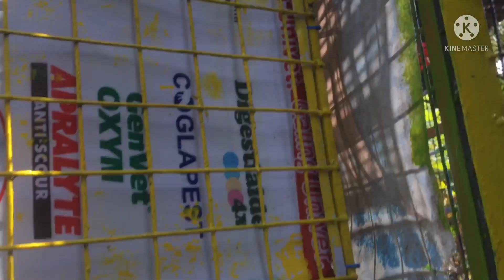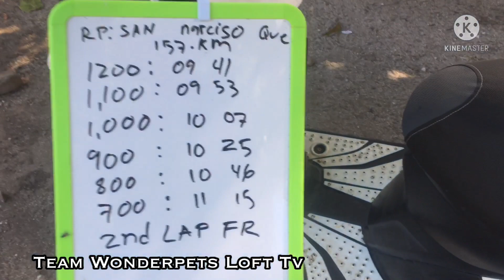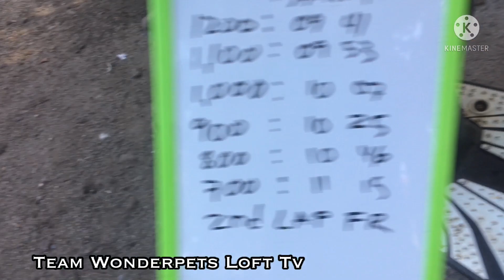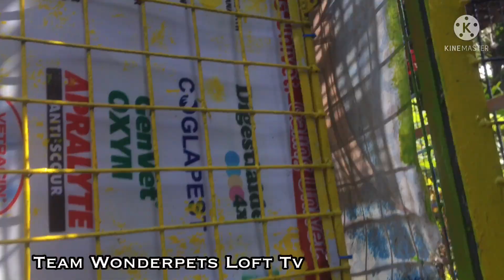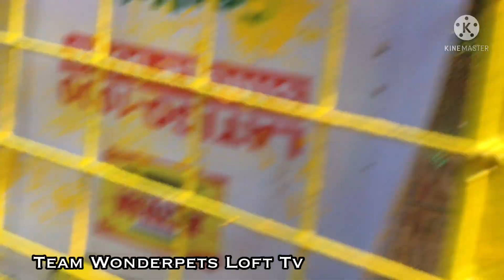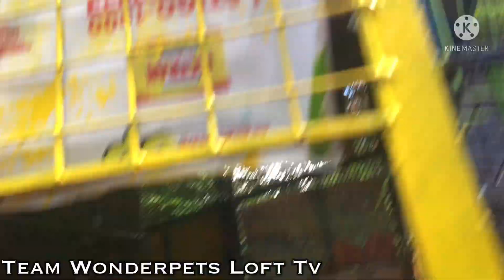BLPRC 2ND LAP FUNRACE LAST TRAINING NA ILAN KAYA PAPASOK NG DERBY?